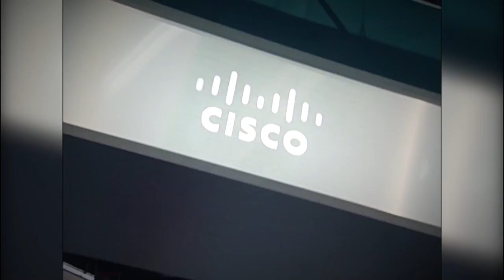TechWiseTV 2006 Promo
A look back at the early days